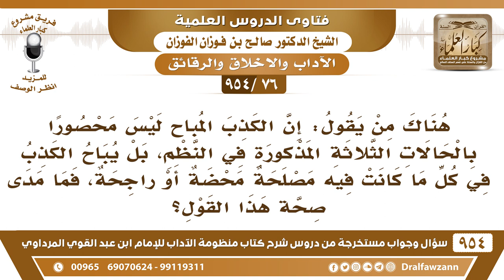[76 -954] بل يُباح الكذب في كل ما كانت فيه مصلحةٌ محضة أو راجحة؟ الشيخ صالح الفوزان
-[76 /954] السؤال: هناك من يقول: إن الكذب المُباح ليس محصورًا بالحالات الثلاثة المذكورة في النظم، بل يُباح الكذب في كل ما كانت فيه مصلحةٌ محضة أو راجحة، فما مدى صحة هذا القول؟
الجواب: هذا قول ليس بصحيح، قولٌ باطل، نحن ما نستعمل إلا ما رخص فيه الرسول ﷺ، والأصل أن الكذب حرام فلا نُرخص إلا فيما رخص فيه الرسول ﷺ من هذه الأمور الثلاثة فقط، لأن هذه مضمون أن المصلحة أرجح، أما بقية الأمور فربما يظهر لك أن المصلحة أرجح، والأمر بالعكس، المضرة أرجح، فلا يجوز الكذب إلا في هذه الأحوال المستثناة في الشرع.
للاشتراك في قناة الشيخ صالح الفوزان
سؤال وجواب من شرح منظومة الآداب ( 945 ) مقطع

للاستفسار والإقتراحات والدعم
رئيس الفريق
لمشروع كبار العلماء